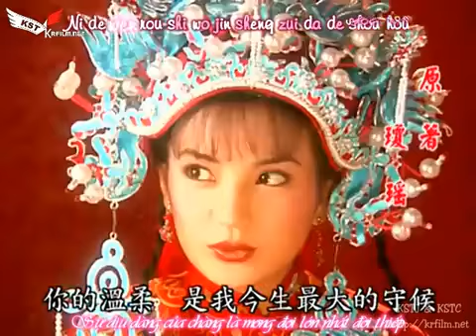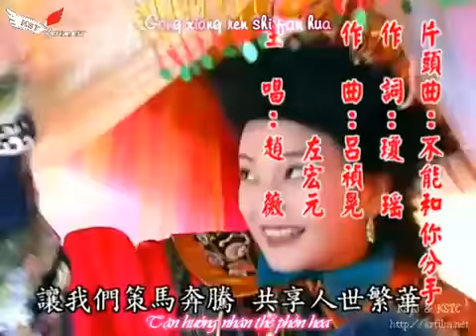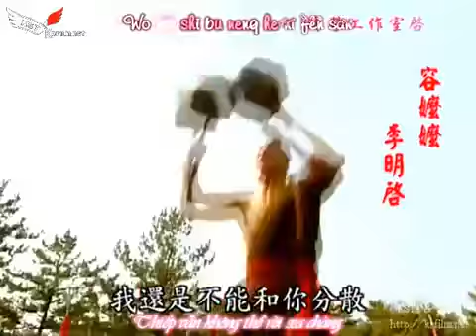[vietsub+kara] Không thể rời xa anh- Triệu Vy.